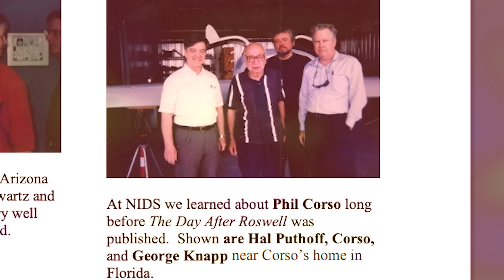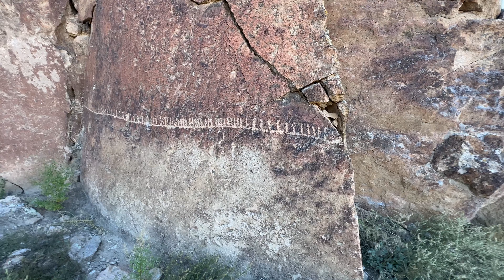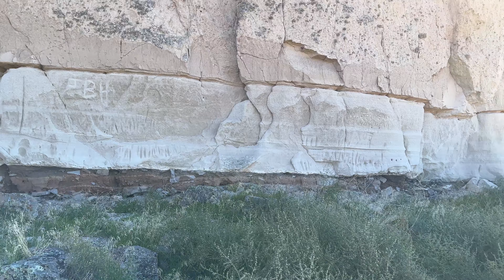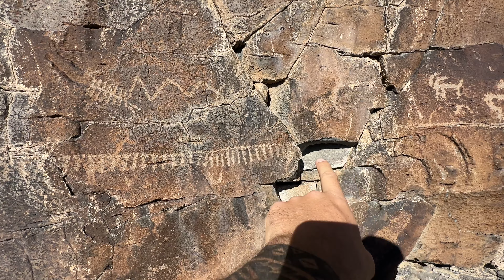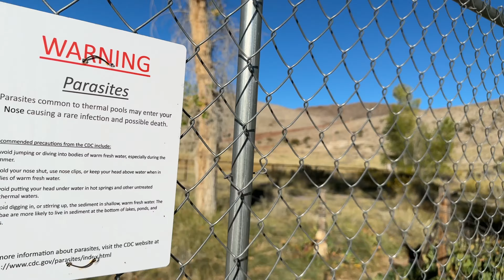Ancient Alien Glyphs at Area 51 Connected to Mystery at Mt Wilson Ranch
Ancient Alien Glyphs at Area 51 Connected to Mystery at Mt Wilson Ranch  - Season 3 Episode 7
Jeff and Carl discover HUGE panels of ancient petroglyphs that look like they depict encounters with supernatural or cosmic events.

Mt Wilson Ranch is a Second Skinwalker Ranch research location hidden from the public in Pioche, Nevada. The property features one of the oldest standing Wild West saloon and lodges in America, and was considered for the MX Missile program before archaeological surveys uncovered heaps of indigenous artifacts. Bob Bigelow, a well-known businessman and ufologist, owned Mount Wilson Ranch before he purchased the infamous Skinwalker Ranch currently featured on Season 4 of the Secret of Skinwalker Ranch History Channel. Bigelow conducted paranormal research on the property, and believed that there may be an alien extraterrestrial base, or a giant triangular UFO, hidden either literally or dimensionally underground at Mount Wilson Ranch. Bigelow also reportedly encountered the ghost of a shaman in the Upper Room near the Wild West Saloon during the night.

Since Bigelow sold the property to Jeff, Mount Wilson Ranch has been investigated privately by several individuals and organizations, including Carl Crusher, Museum of Tarot Brent Stone, Chris Lehto of Lehto Files, Chris Bartel from Skinwalker Ranch. Archaeologists and Native American linguists and historians are all researching the mysterious property. The investigations have produced fascinating results, including spirit box voice recordings, amplified infrasound Schumann Resonance, video evidence of ghost orbs, and poltergeist activity such as responsive wall knocks and full-body apparition sightings. These findings indicate that Mount Wilson Ranch is a location of significant paranormal interest that could uncover many more mysteries and discoveries in the future.